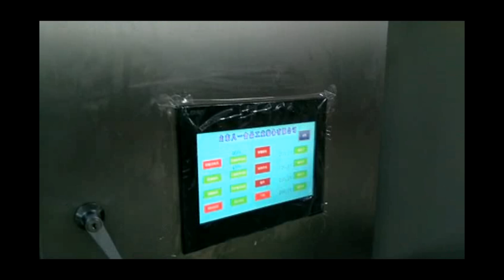Continuous Working Frying Machine